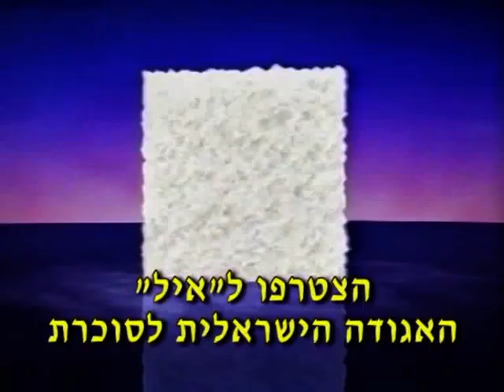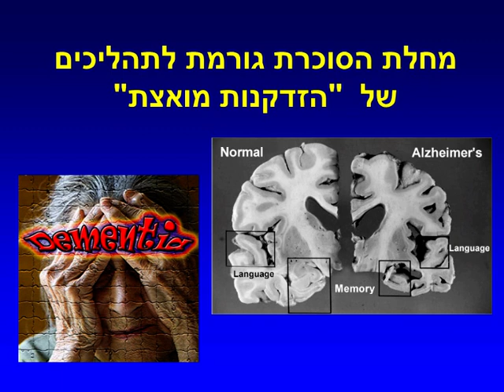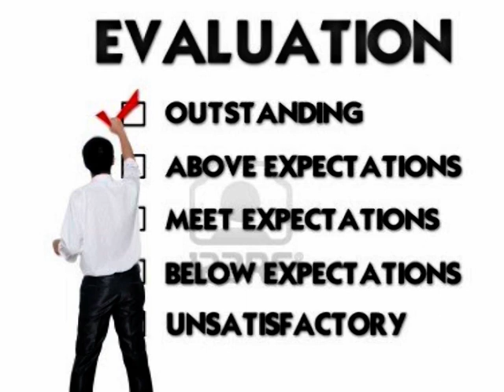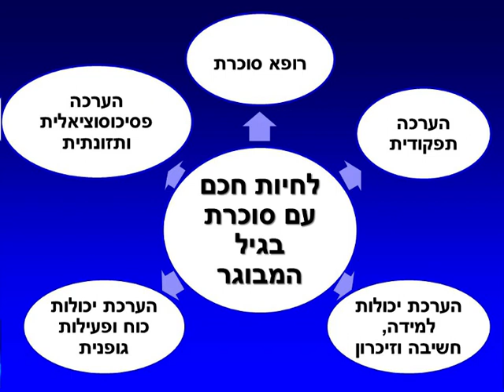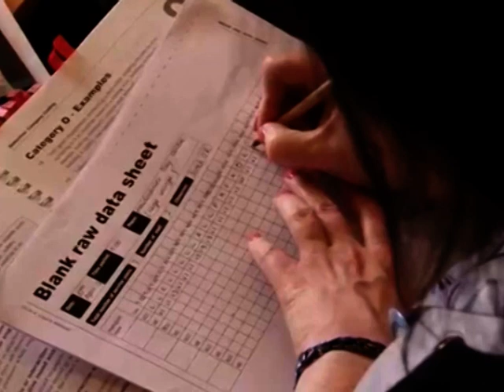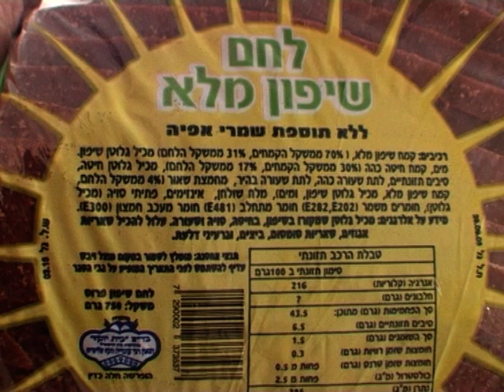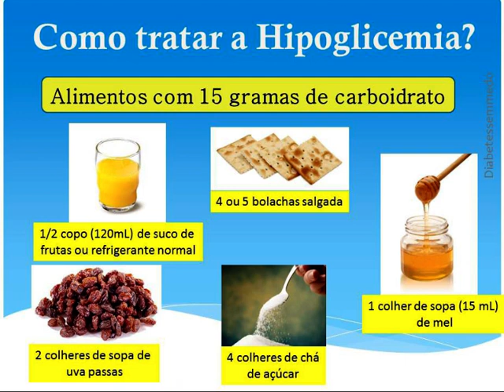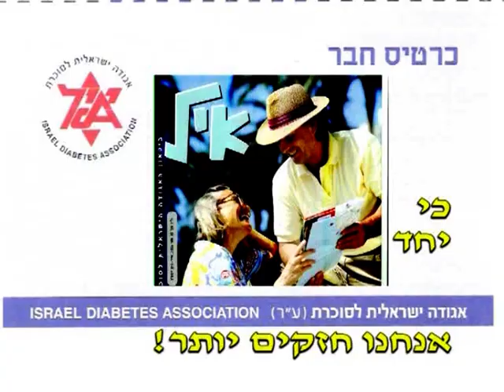הכל על סוכרת ספטמבר 19